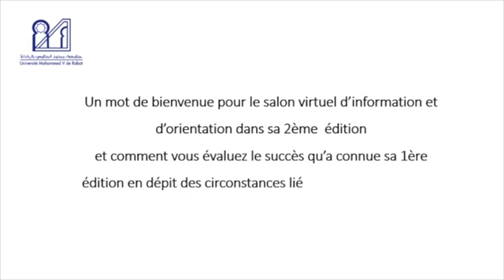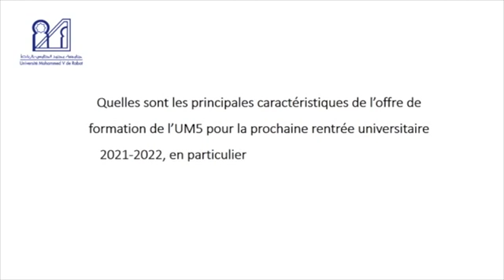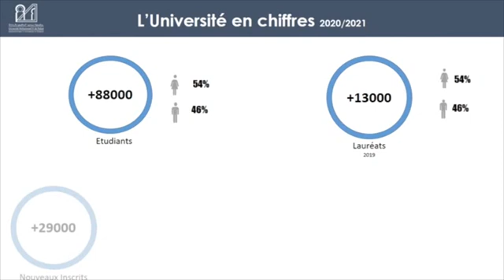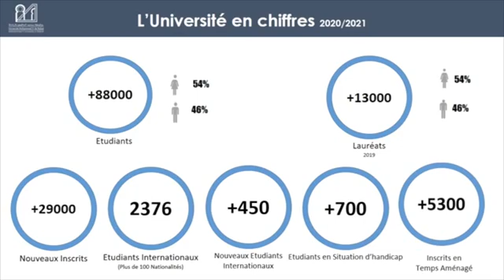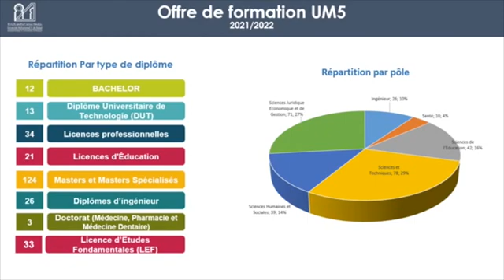Un mot d'invitation au salon virtuel d'information et d'orientation dans sa 2ème édition